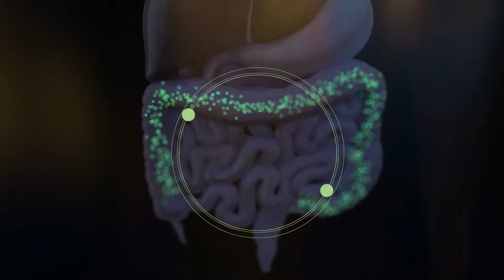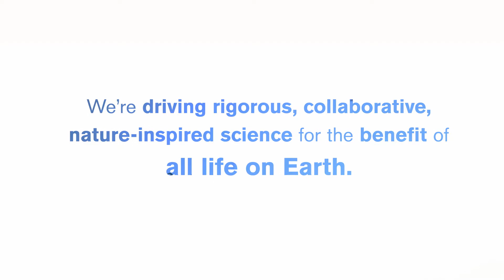Nature-inspired innovation. Nature-inspired impact : ASU Biodesign Institute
From growing a treatment for Ebola virus in tobacco plants to using microbes to clean up water contamination, researchers at ASU’s Biodesign Institute are harnessing nature’s own innovations to create solutions for humanity. See how they are tackling tough challenges like COVID-19, cancer, autism and more. Find out how you can get involved at biodesign.asu.edu.